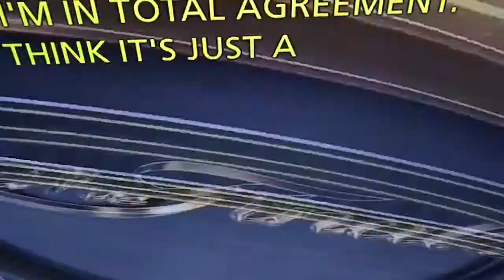Bad Calls - Warriors VS cavaliers Game 2 2017 NBA Finals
I missed a few calls like Durant foul on Thompson if I can find it I'll post it separate

But the officials tried to keep Cleveland in it